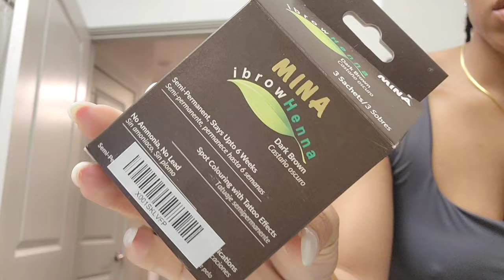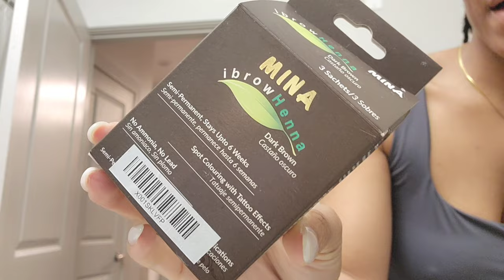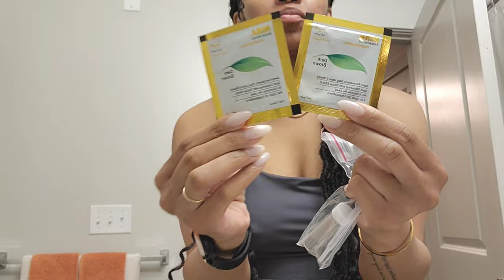Pack & Prep w/me for Vacay VLOG: Nails, Pedicure, packing, waxes & more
hey yall!
i hope you enjoyed this pack and prep with me for vacation vlog where i take you with me to get everything pre vacation done

Packing cubes

Black bag

Jewelry case

Travel size kit

• Snap: Sharronrenee

For Lashes (ILOVELASHES10) (You get 10%off lashes)

Cutest Cargo Pants ever

Cute Satin Green Shoes

Magic detangling brush

Great quality faux leather pants

BEST small handheld tripod

BEST Tripod for pictures & videos (camera or phone)

Gold Cocktail drink mixer

And lastly make sure you're subscribedddd!!

Music
@adoseofkiyaa on YouTube

Youtube, Facebook. Machuli Soundz